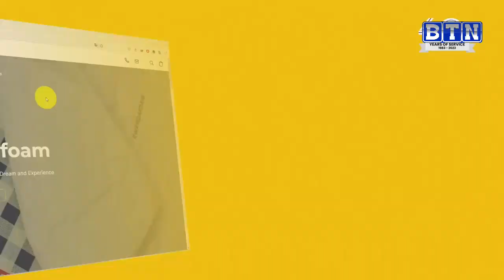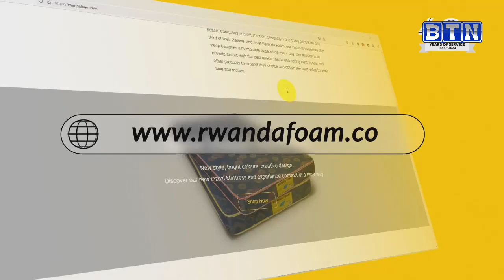SPORTZONE Rayon yatsinze Heroes 4-1/ Real madrid kumukino wanyuma/ Man city yakuwemo na Southmpton